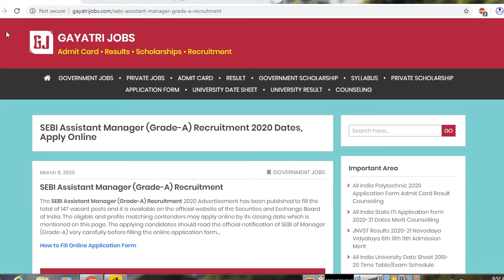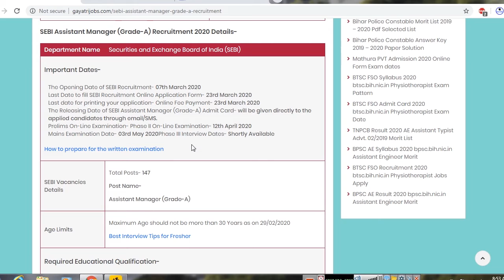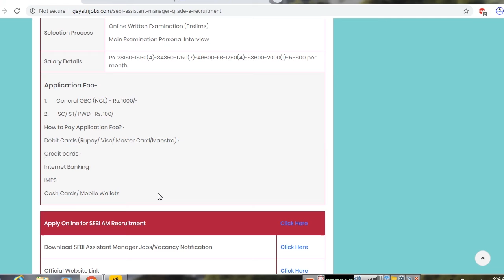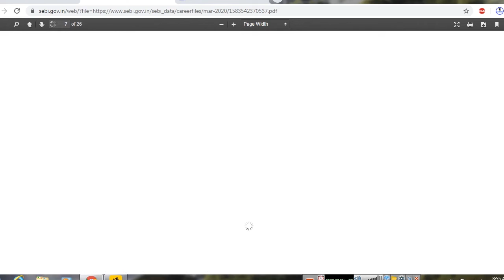SEBI Assistant Manager Grade A Recruitment 2020 Apply Online Eligibility Last Date (147 Posts)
The SEBI Assistant Manager (Grade-A) Recruitment 2020 Advertisement has been published to fill a total of 147 vacant posts. Apply Online SEBI Assistant Manager Recruitment Jobs vacancy by 23rd March 2020 @